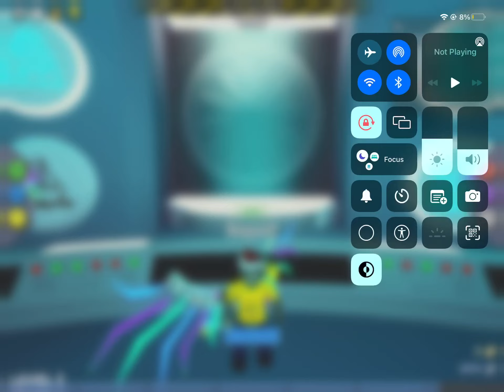Claiming the winners wings 2.0